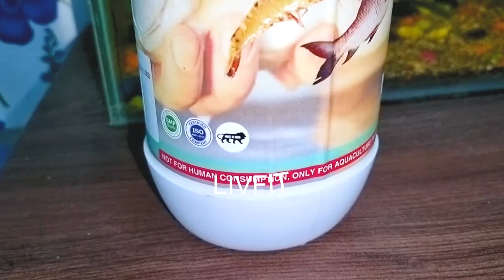BENEFITS OF LIV FIT || AQUA DOCTOR SOLUTIONS || FISH FARMING || MEDICINE || AQUA CULTURE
AQUA DOCTOR DEBTANU BARMAN IS HERE WITH HIS SPECIFIC AND DETAILED KNOWLEDGE ABOUT THE PRODUCT LIV FIT
WE ARE GLAD TO ANNOUNCE OUR NEW MEDICINE SERIES OF OUR COMPANY